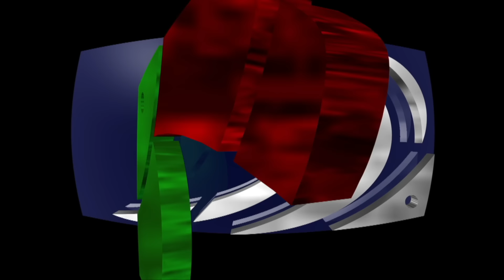Australia, Paraíso de Aves | Documental de Animales | Película Completa | Observación de Aves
El emú, el casuario, el loro eclectus y más, más de cien especies se describen en sus entornos naturales, con excelentes fotografías y narraciones agradables, sin nombres científicos, sin nombres insertados, excelente para ver y disfrutar.

Creado por Carlo Ferraro, Karin Biedermann

Las historias reales suelen ser más escandalosas que cualquier cosa que se vea en una película de ficción. La no ficción tiene la mayor variedad de historias, desde pequeñas y personales hasta globales e impactantes. Disfrute de estas historias de la vida real que educarán, inspirarán y entretendrán, todo gratis en Stash en Español.